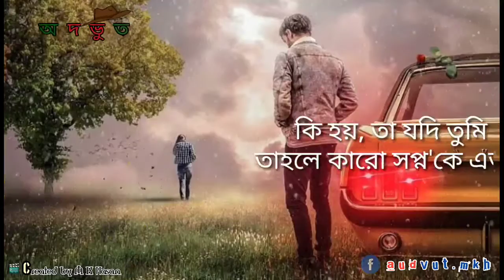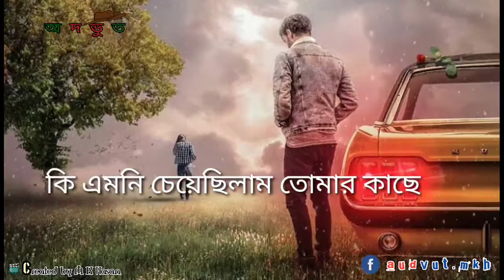যখন কেউ সপ্ন দেখে,,,,,।।M K HASAN TUBE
যখন কষ্ট পাই, চোখ বন্ধ করে অতীত স্মৃতি হাতড়ে বেড়াই , মন ভাল হয়ে যায় ।
যখন কান্না আসে,জীবনের পিছু
পড়ে থাকা পুরানো স্মৃতি গুলো দেখি ,
চোখে পানি কিন্তু মুখে হাসি চলে আসে ।

Video made by MK Hasan,,,,,💞